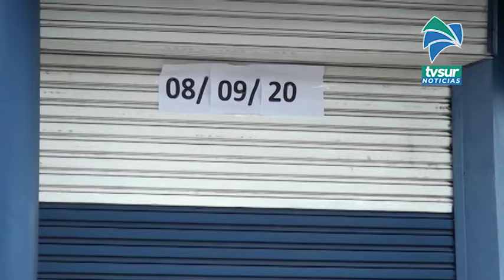Sucursales de la CCSS atienden en jornada completa de manera presencial